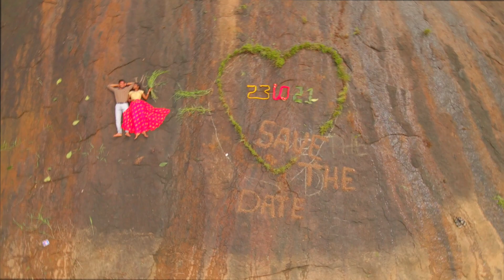Baguntundhi Nuvvu Navvithe || VASU + PUSHPA # SAVE THE DATE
Aruku VASU + PUSHPA # SAVE THE DATE